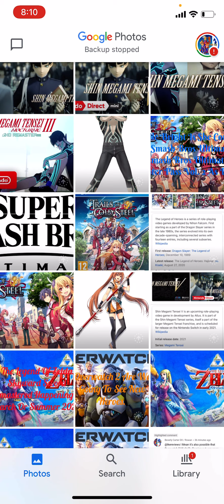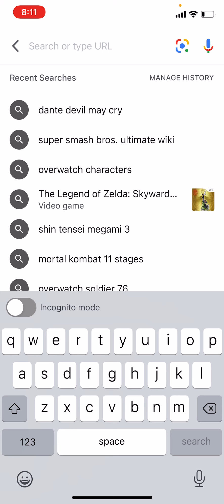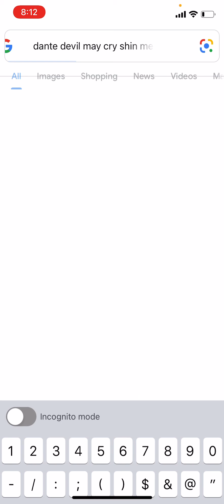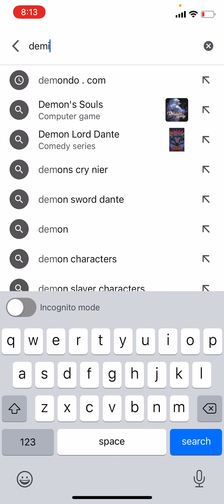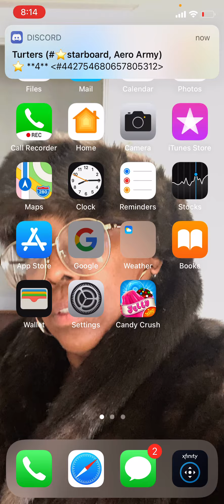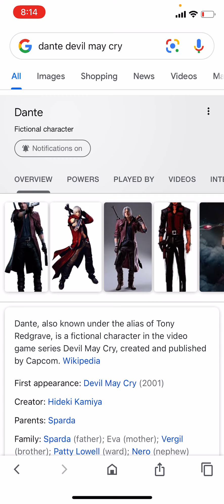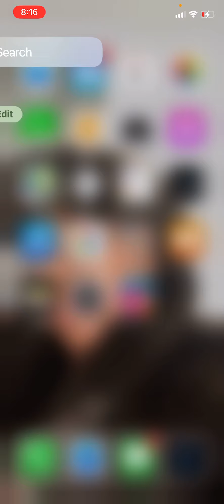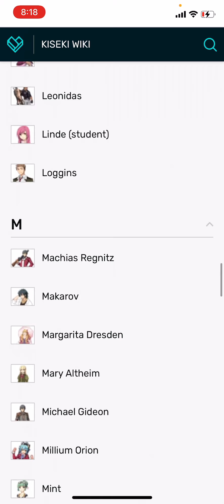Estelle Bright Is She Coming To Smash Bros Ultimate/ Smash Bros Ultimate Fighter Pass Vol. 2 As DLC.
Do You Guys Think *Estelle Bright* From The Legend Of Heroes Series/ The Legend Of Heroes Trails Of Cold Steel Is Possible To See In Smash Bros Ultimate I Made a Cool Fun *Cinematic Future Reveal Trailer* For 2021 Sakurai likes to create awesome, funny & Crazy reveals as well In Smash Ultimate But We Shall See If she’s A New DLC Fighter Only time will tell But it’s totally likely & I did great on Demi-Fiend/ SMTV Protagonist + Dante From Devil May Cry as well explained Tip how Those 2 requested Characters are huge & Legendaries Characters I did great job doing on this development But Anyways I’ll See You In The Next Video Peace ✌🏾 😎😎😎😎😎😎😎😎😎😎.